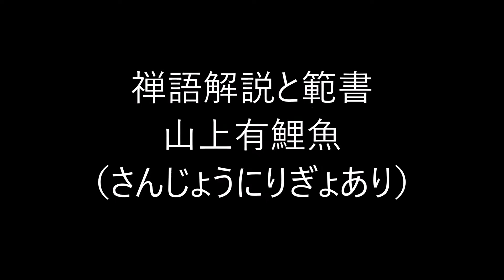田村季山先生による禅語解説と範書「山上有鯉魚」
本日は「山上有鯉魚（さんじょうにりぎょあり）」です。